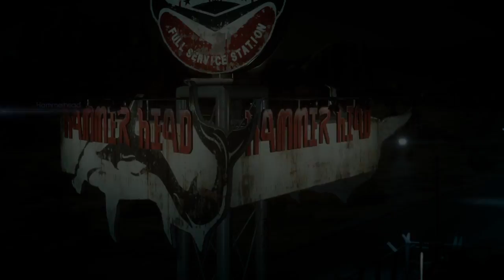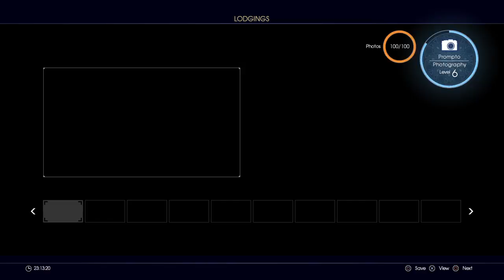FINAL FANTASY XV Part 43